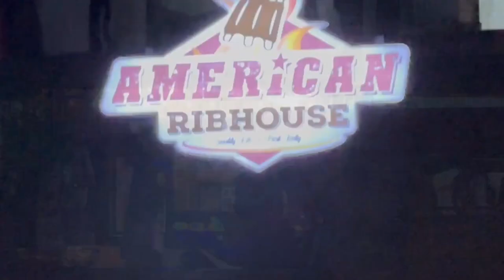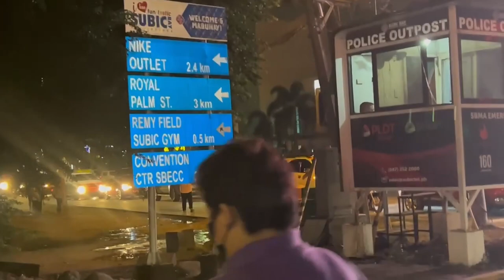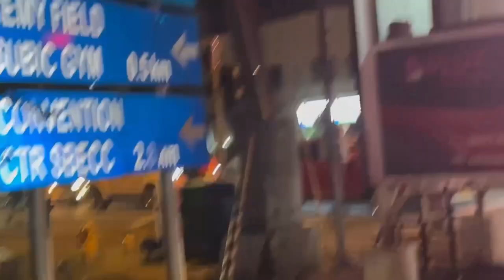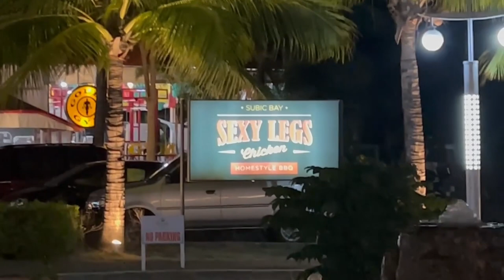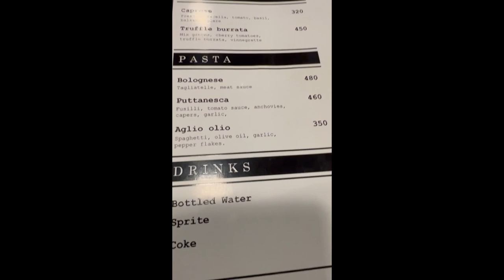Olongapo and Leonardo's Pizza (SBMA)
Join me for a walk from Olongapo to SBMA. A vist to the rotonda and a stop
at Leonardo's pizza on a Friday night. Olongapo was busy around 1st st and Rizal and SBMA was busy as it usually is. Leonardo's has good pizza and pasta which is cooked in a Italian style brick oven and the latest location is right on Subic Bay. Try their upper deck for a nice view of the water. Tell them George sent you and say hi to Art and his staff.

Have you experienced Leonardo’s Pizza ? If not you should ! More to come  on this restaurant.